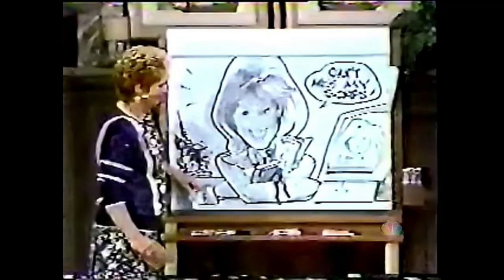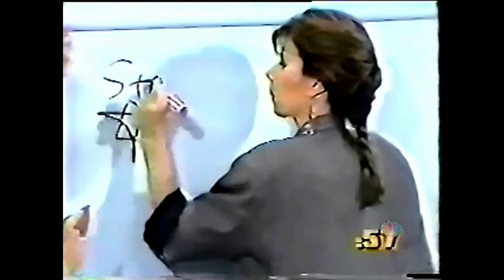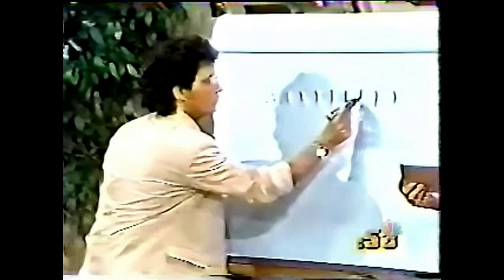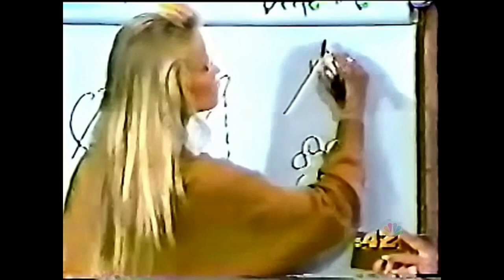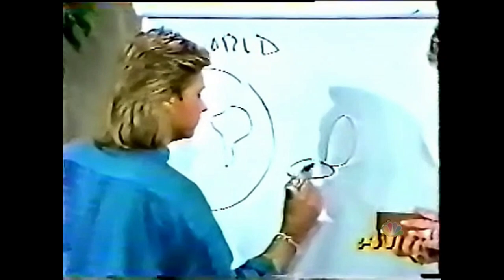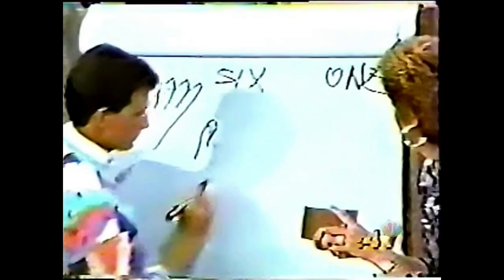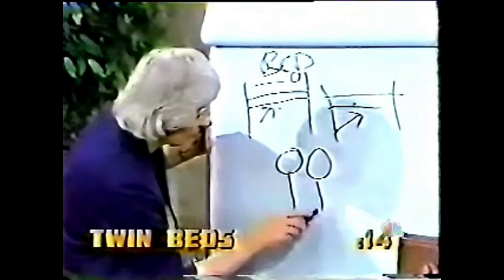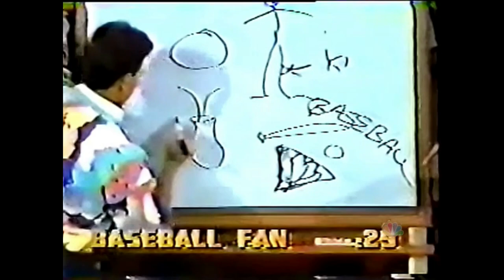1988 Win Lose or Draw - Nancy Grahn, Marcy Walker, Stephen Nichols, Charles Shaughnessy (1)